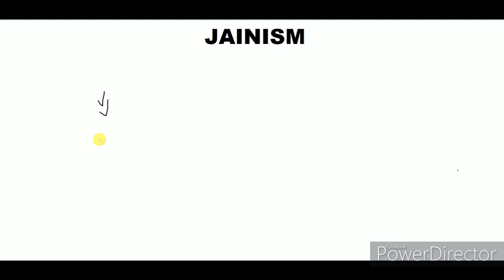INDIAN HISTORY|CAUSES TO FORMATION OF JAINISM AND BUDHISM|జైన & బౌద్ధ మతాలు ఏర్పాటుకు కారణాలు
THE VEDIC AGE:-

JAINISM:-